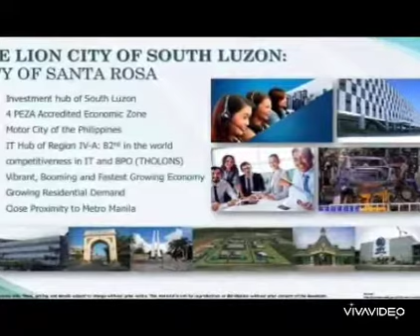SMDC CALM RESIDENCES | BALIBAGO ROAD STA. ROSA LAGUNA | INVEST NOW | PRE SELLING | +63 9152906033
CALM RESIDENCES Located in Balibago Road Sta. Rosa Laguna. now on its Pre Selling Stage.
php 8,000+ / month with Zero Interest Rate
No Spot Down
flexible term